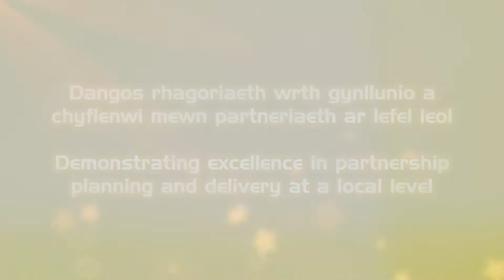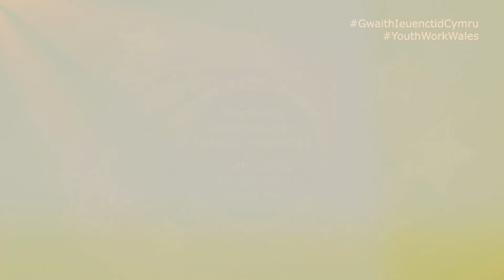Clybiau Ffermwyr Ifanc Ceredigion